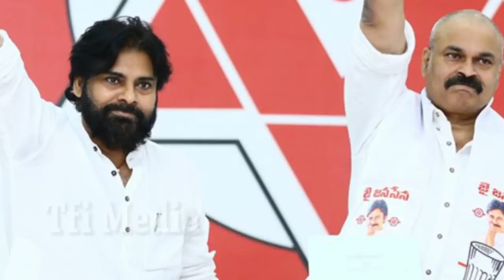బాలయ్య విషయంలో నాగబాబు ఫై మండిపడ్డ పవన్ కళ్యాణ్ షాక్ లో చిరు |RRR|Ntr|Ntr Latest News|TFI MEDIA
Hey guys!